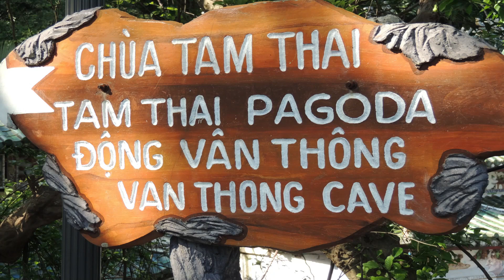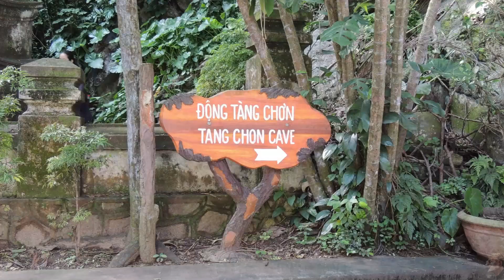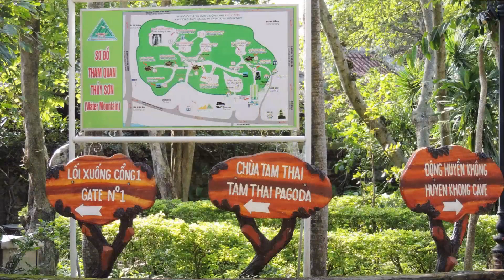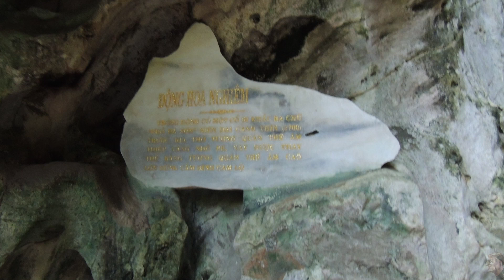Montagnes de marbre - Da Nang - VIETNAM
Un joyau caché au cœur de Da Nang.
La Montagne de marbre, composée de cinq collines, représente l'harmonie de la nature et de la spiritualité. Les cinq collines sont nommées d'après les cinq éléments de la philosophie orientale:
Thuy Son (la colline d'eau),
Hoa Son (la colline de feu)
Moc Son (la colline de bois)
Kim Son (la colline de métal)
Tho Son (la colline de terre)